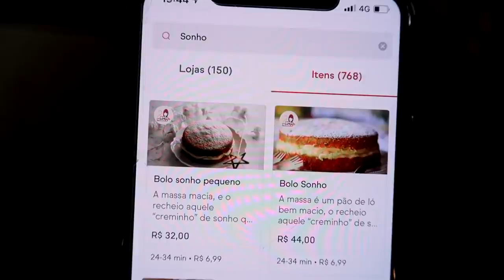PROVEI O SONHO DE PIOR E MELHOR AVALIAÇÃO DO APLICATIVO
Hoje, comparei o sonho avaliado com a pior avaliação e o de melhor avaliação do aplicativo.